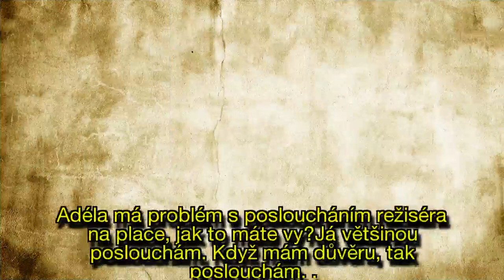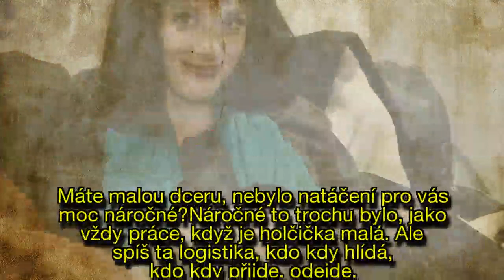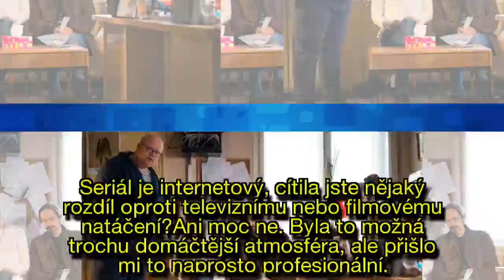Hvězda seriálu Za oponou: Jak se šňupe koks, jsem se zeptala kamarádů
Jana Pidrmanová (34) je jednou z hvězd seriálu Za oponou, jehož nový díl můžete sledovat každou neděli na portálu iDNES KINO. Herečka prozradila, že přestože jde o internetový počin, od natáčení televizního seriálu se moc neodlišoval.